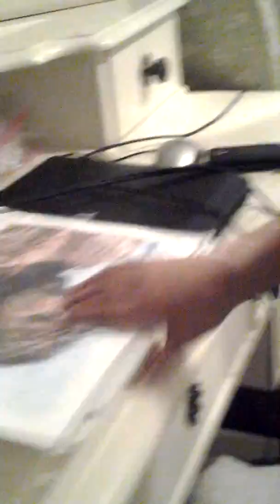Mr.Blue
A pie eating challenge r